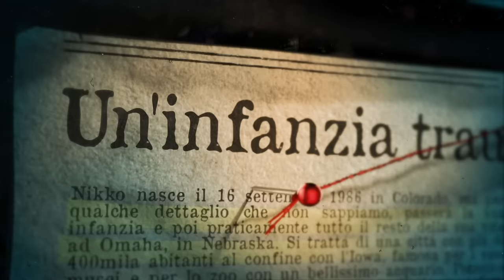Il Detenuto più PERICOLOSO? La VERITÀ su Nikko Jenkins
Nikko Jenkins è considerato da molti il detenuto più pericoloso di sempre. Questa, è tutta la verità sulla sua storia.

In questo video